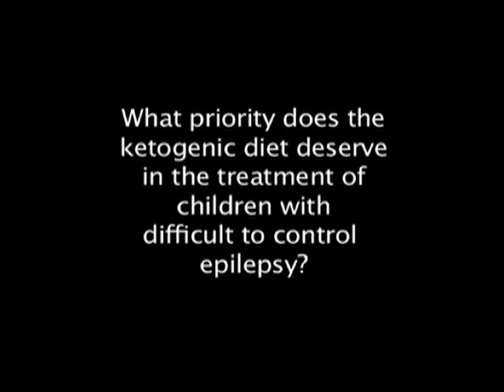What priority does the ketogenic diet deserve in the treatment of epilepsy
In April, 2008, at the International Symposium For Dietary Therapies For Epilepsy and Other Neurological Disorders, we had an opportunity to interview physicians who oversee ten of the leading ketogenic diet programs in the world.